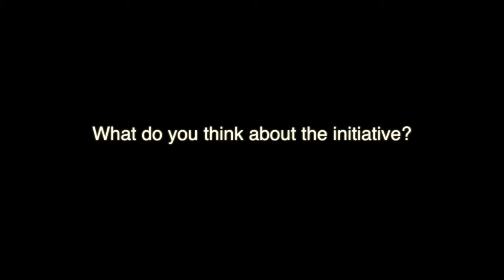Richard Fitzgerald Managing Director of Kedron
A New Zealand perspective on the Australian Drought Crisis from former CEO of the NZ Young Farmers Organization